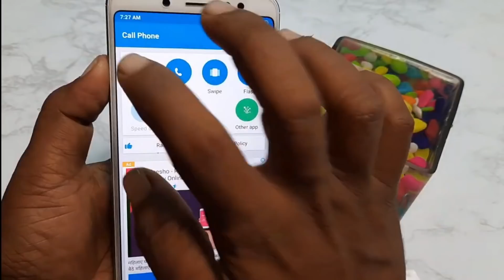Customized Dialer Screen With Personalized Video